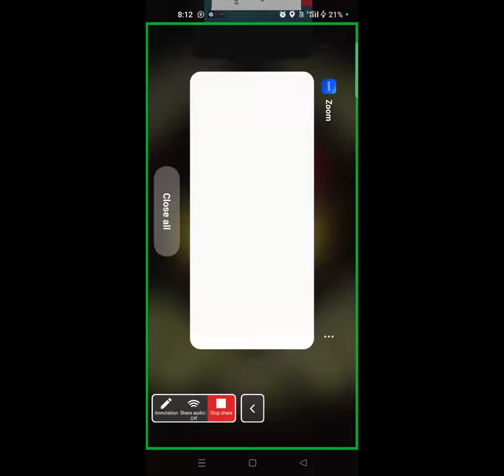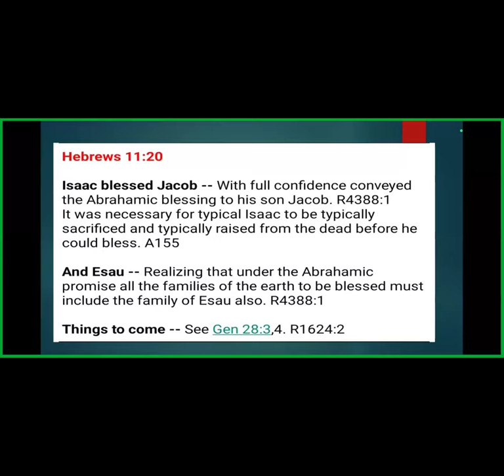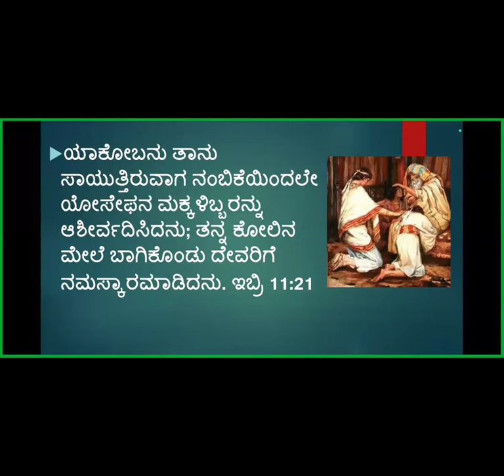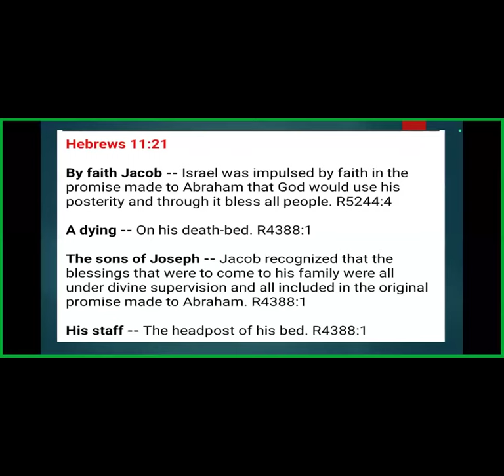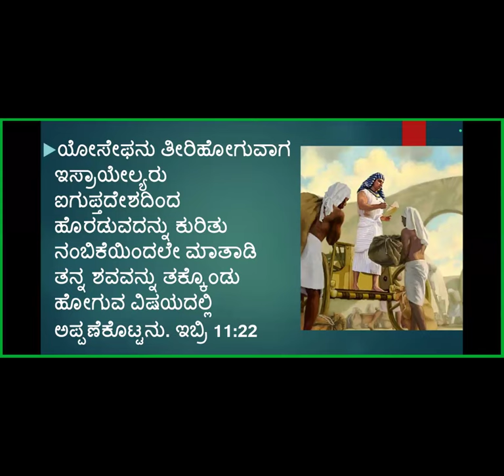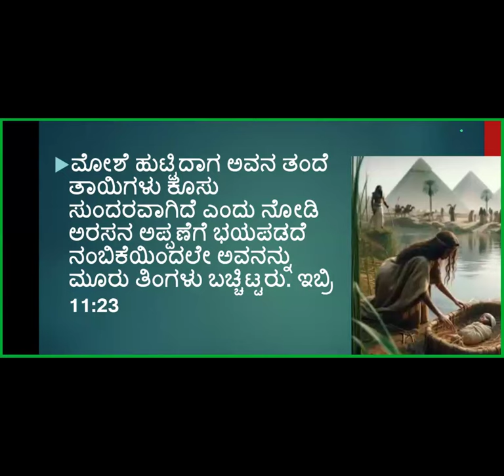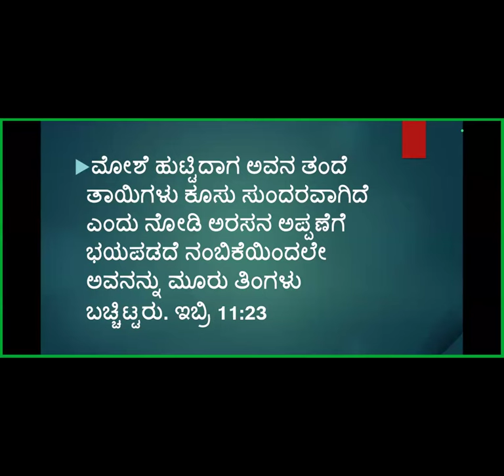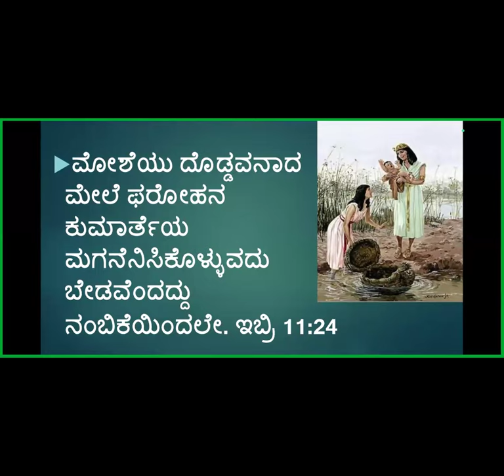Book of Hebrews Study -Part-56- Free Kannada Bible Study -Br Raju 8867768876 - Jesus Loves Ministry